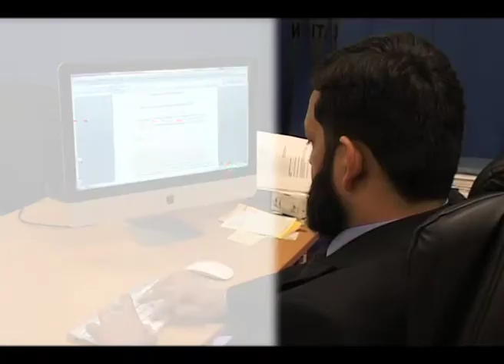usman and co immigration lawyers - 30 sec 01